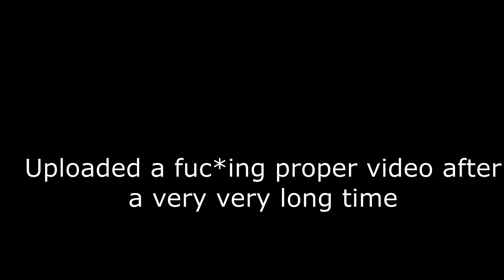26th JANUARY MINECRAFT REPUBLIC DAY CELEBRATION | GAMING VILLA